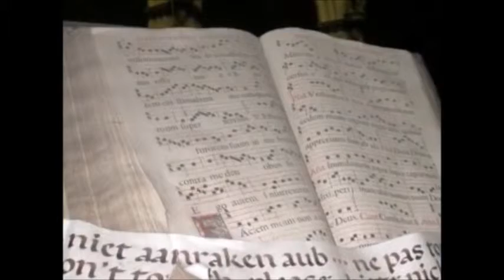Bruges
Holiday snaps